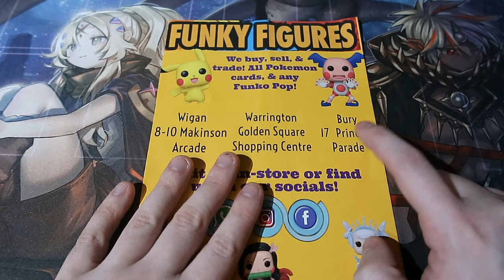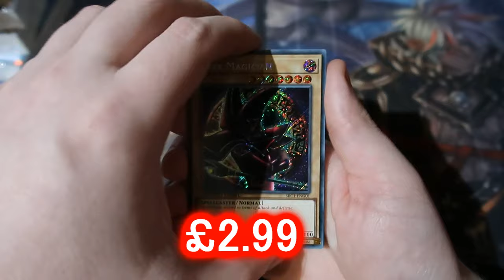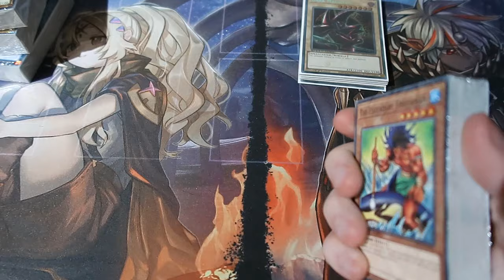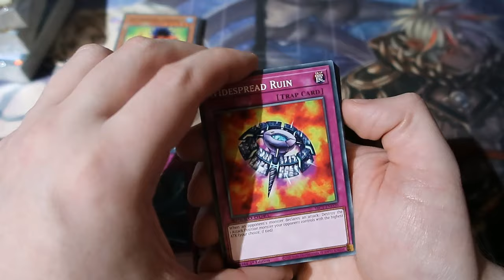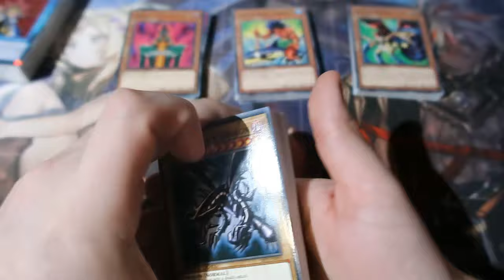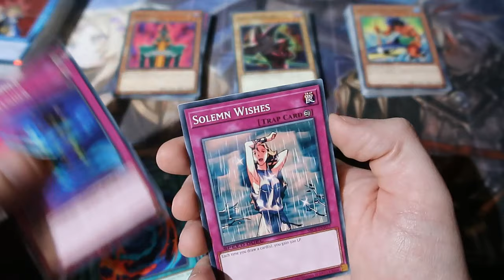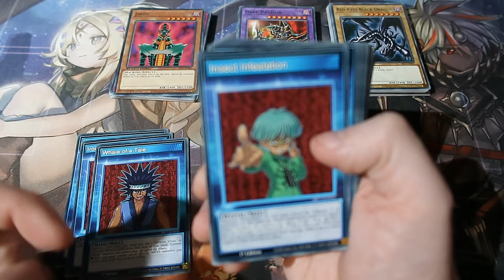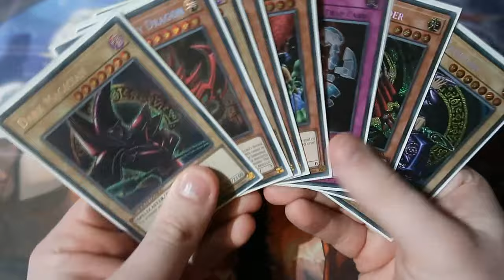Yugioh Pack Opening Speed Duel Streets Of Battle City OMFG